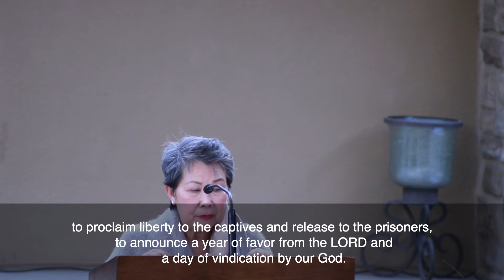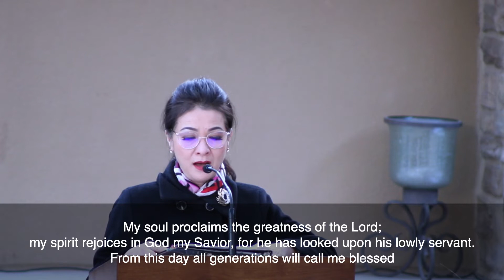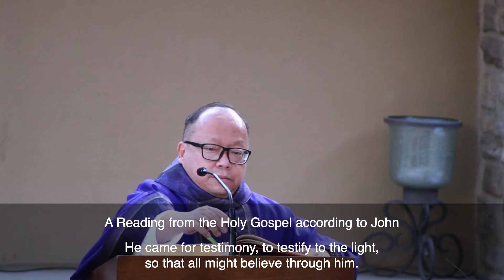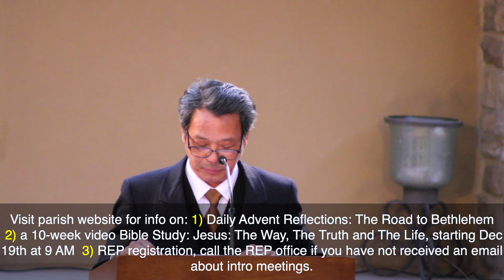Saturday 4PM Mass | 12.12.2020